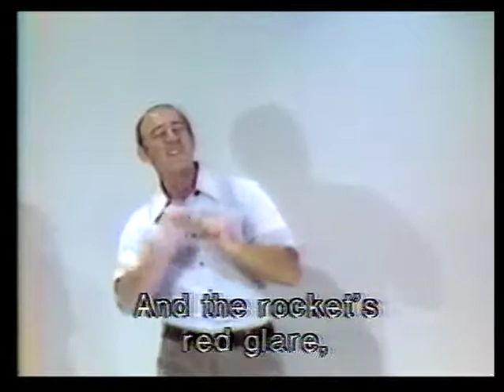1974 Poetry and Literature in Sign Performance: Dr. Robert F. Panara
Summary by Joan Naturale. This video is from the Robert Panara collection. Dr. Robert Panara starts out by presenting Japanese Haiku poems. He fingerspells the poem and then acts it out using sign transliteration, body language, and facial expressions. The next poem he signs is 'Stopping by the Woods on a Snowy Evening' by Robert Frost, continues with a poem by Robert Burns, 'A Red, Red Rose', and the 'Star-Spangled Banner' song by Francis Scott Key. Next, he provides a signed rendition of Marc Antony’s famous speech 'Friends, Romans, and Countrymen, Lend Me Your Ears' by Shakespeare after Caesar’s death. Finally, he signs his famous poem, 'On His Deafness' (modeled after John Milton’s On His Blindness). Visual description: Dr. Panara has slicked back dark brown hair and is wearing a short-sleeved white shirt. He is in front of a whiteboard.

You can download the video and share it with others as long as you credit us, but you cannot change them in any way or use them commercially.
"This project is supported by a Digitizing Hidden Collections grant from the Council on Library and Information Resources (CLIR). The grant program is made possible by funding from the Andrew W. Mellon Foundation."